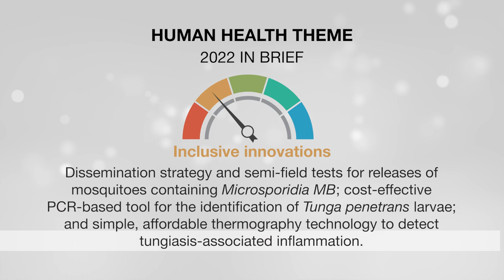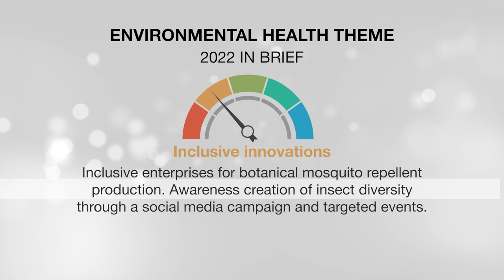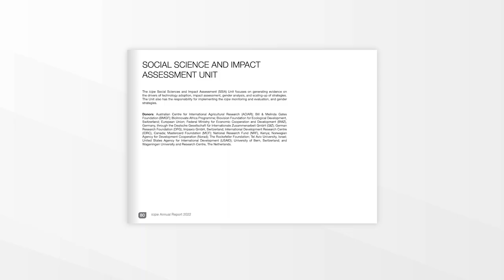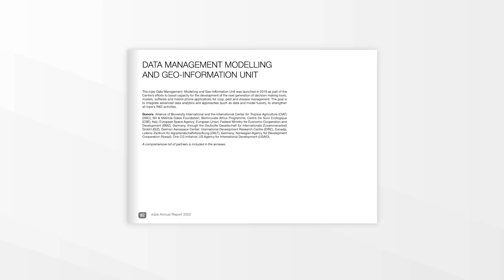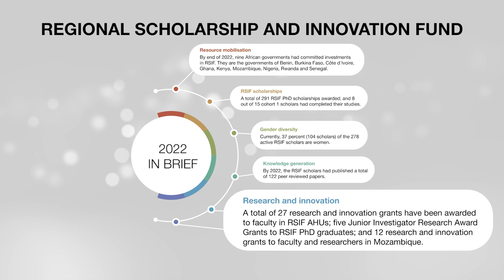icipe Annual Report 2022